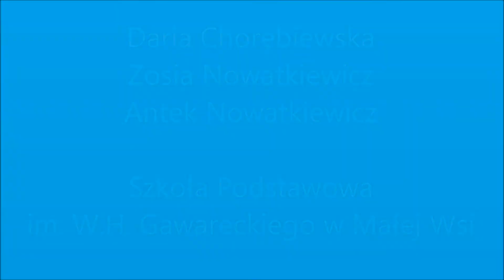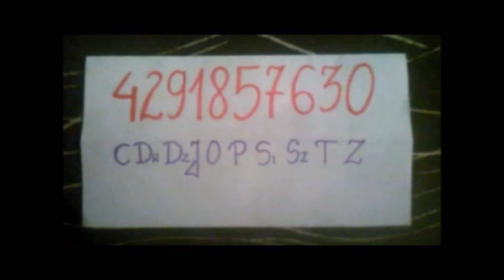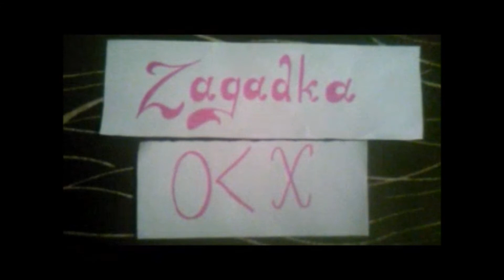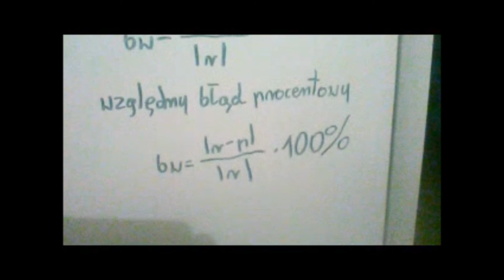Zagadki matematyczne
Matematyczny Konkurs Filmowy został przeprowadzony w Szkole Podstawowej im. W.H. Gawareckiego w Małej Wsi w ramach projektu "mPotęga". Projekt dofinansowała Fundacja mBanku.